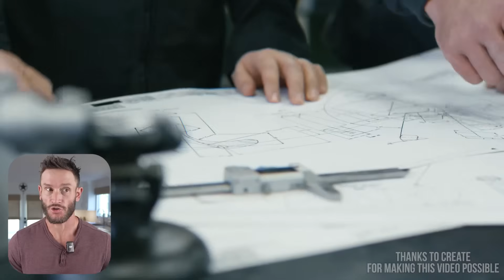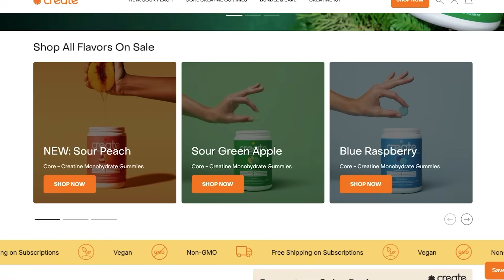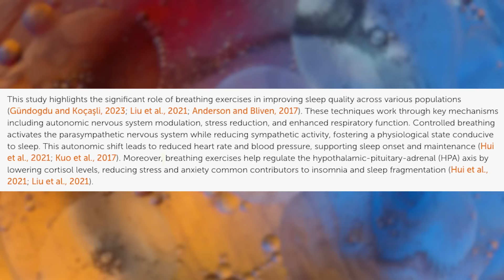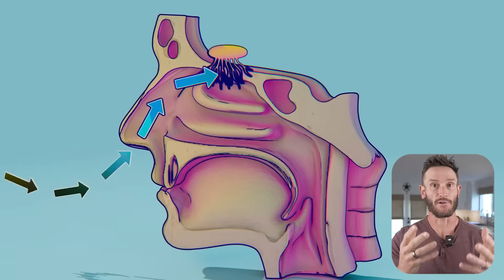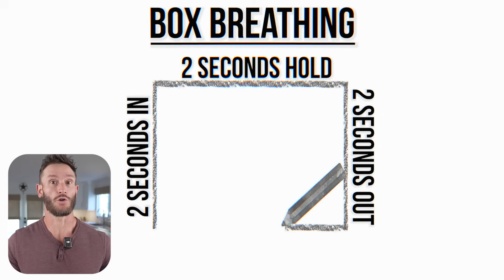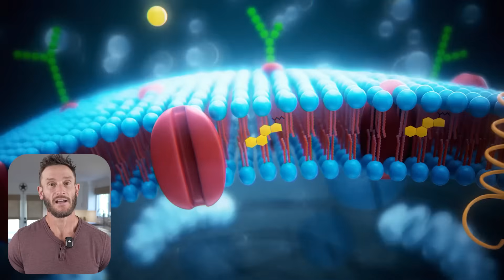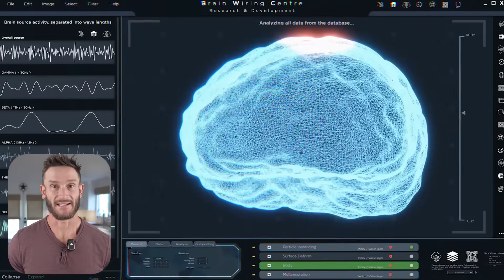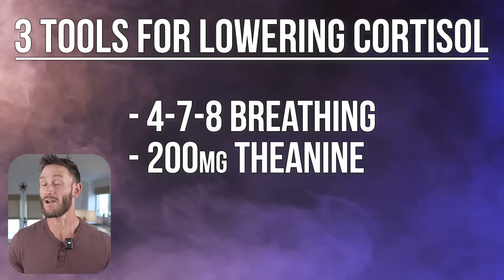I’ve Never Seen Something Drop Cortisol so Fast (confirmed by salivary cortisol test)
References

Timestamps ⏱

0:00 - Intro
1:10 - 54% off Create's Creatine Gummies & Stick Packs
1:44 - Trick Before Bed
4:33 - Theanine
6:15 - Saffron
7:06 - Recap
7:21 - Fasting Method for 33% Reduction in Visceral